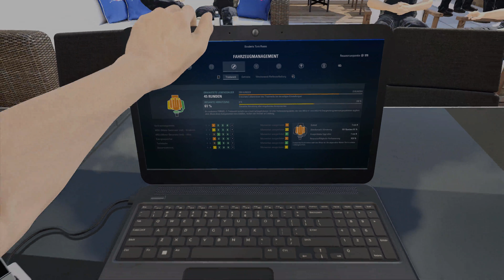Let's Play F1 2017 Karriere #017 - Großer Preis von Monaco in Monte Carlo - Qualifying